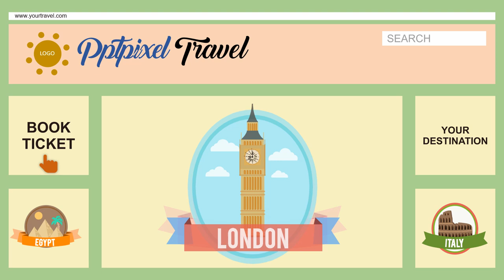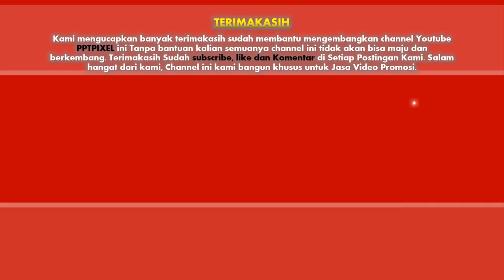8 Contoh Video Animasi Jasa Tour dan Travel, Paket Perjalanan Wisata, Umroh, Travel, Penjualan Tiket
8 Contoh Video Animasi Jasa Tour dan Travel, Paket Perjalanan Wisata, Umroh, Travel, Penjualan Tiket. Video berikut adalah video company profile perusahaan digital. Nama perusahaan di video ini hanyalah fiktif belaka. Hanya sebagai contoh saja.